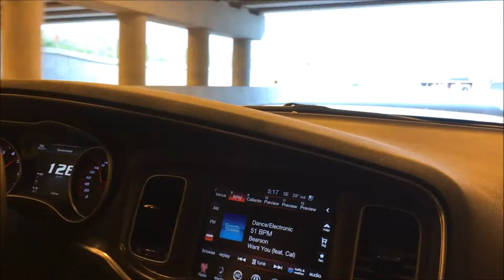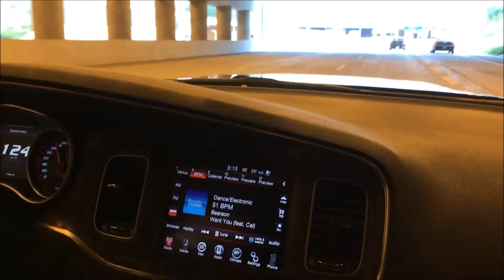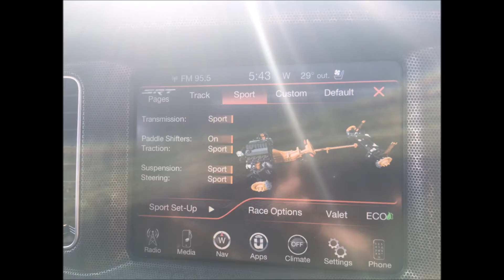2016 Charger SRT 392 MUFFLER DELETE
2016 Charger SRT 392 MUFFLER DELETE